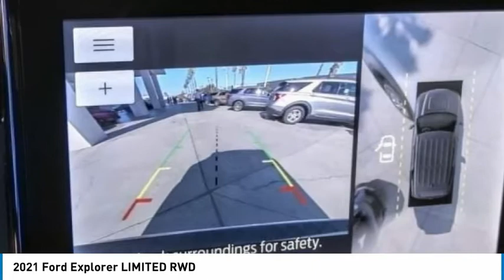2021 Ford Explorer RIVERSIDE,TEMECULA,SAN BERNARDINO,MORENO VALLEY,FONTANA 10648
2021 Ford Explorer LIMITED RWD

Fritts Ford
8000 Auto Drive

FRITTS FORD, PROUDLY SERVING RIVERSIDE, TEMECULA, SAN BERNARDINO, MORENO VALLEY, FONTANA, AND SURROUNDING CALIFORNIA LOCATIONS. THIS STAR WHITE METALLIC TRI-COAT 2021 Ford EXPLORER IS EQUIPPED WITH A 2.3L I4 16V GDI DOHC Turbo, AUTOMATIC TRANSMISSION, AND RECEIVES AN ESTIMATED 21 City/28 Hwy MPG. 2021 Ford EXPLORER LIMITED RWD 2021 Ford Explorer Limited Ready to take home today!. RWD 10-Speed Automatic 21/28 City/Highway MPG 2.3L EcoBoost I-4 Stock #: 10648 | VIN: 1FMSK7FH4MGC14555 | 2021 Ford Explorer Limited RWD Fritts Ford